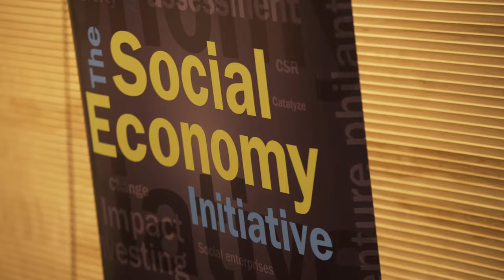Desautels Homecoming 2016